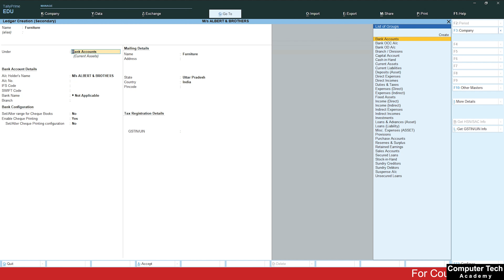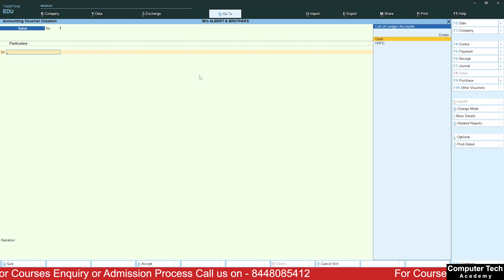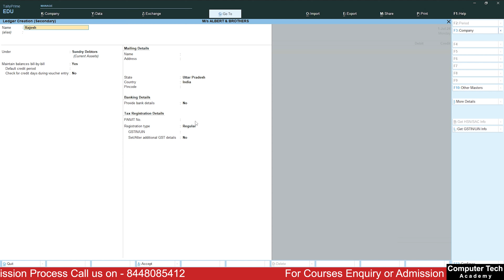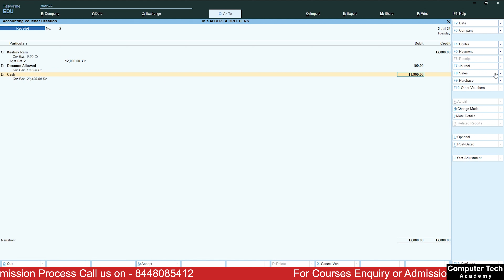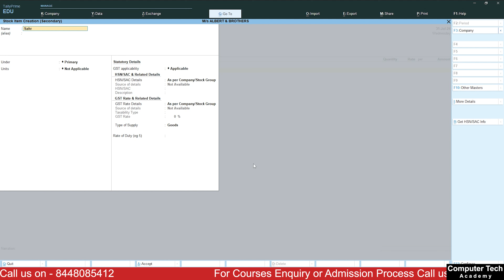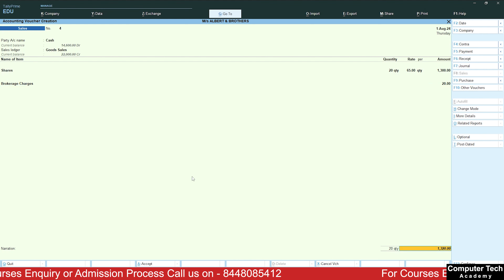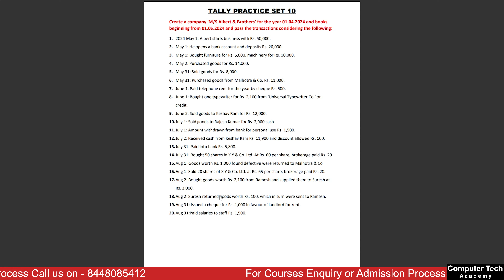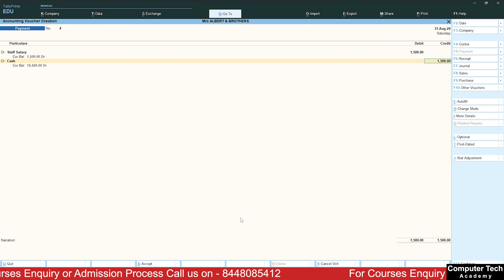#81 Tally Prime: Practice set-10 | 20 Most Important Entries in Tally Prime | Computer Tech Academy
Unlock the full potential of Tally Prime with our comprehensive guide to the 20 most important entries every user should know.

Whether you're a beginner or an experienced accountant, this video will help you master essential transactions, from creating ledgers to managing inventory. Perfect for streamlining your financial processes and enhancing your accounting skills. Don't miss out on these crucial tips to make the most of Tally Prime!